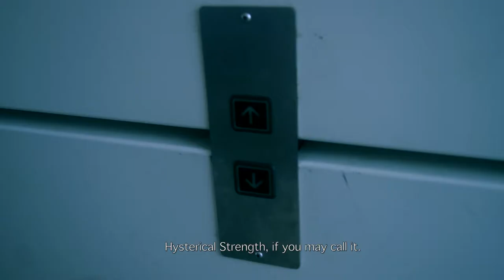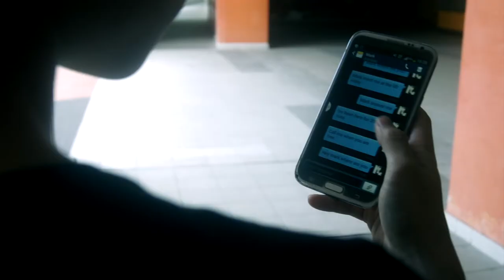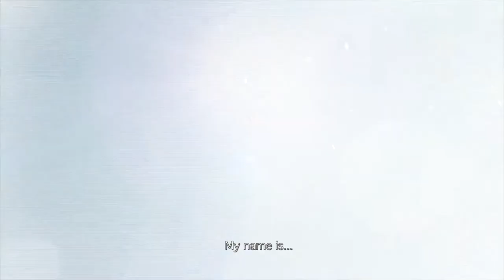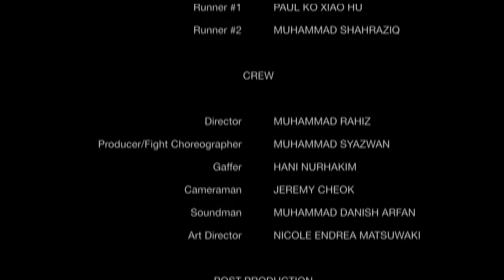Jack Stone : The Faith Defender - Full Movie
A final-year project made by We're The Future Production.
Directed by Muhammad Rahiz

Jack Stone is a silent-type protagonist, who used to be a bully but accidentally triggered a power within him that he could not control. This led him to a traumatic incident and forced to change school due to his action. After transferring to a private school, he met Mark Kurtz, a nerd who loves reading comic books and sketching superheroes outfit. On Jack's first day of school, Mark was in trouble, and Jack saved him, only to find out that the boy he bullied is taking revenge on him.

@2016 We're The Future Production